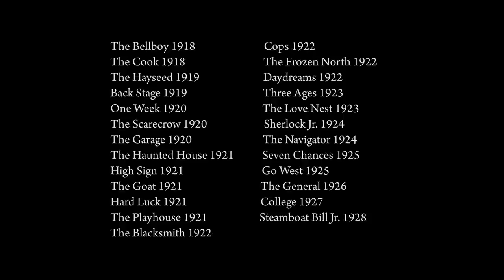The Wonderful Inventiveness of Buster Keaton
Joseph Frank "Buster" Keaton (October 4, 1895 – February 1, 1966) was an American actor, comedian, film director, producer, screenwriter, and stunt performer. He was best known for his silent films, in which his trademark was physical comedy with a consistently stoic, deadpan expression, earning him the nickname "The Great Stone Face."
This is my tribute to the great Buster Keaton who seem to risk it all for the sake of comedy. No CGI or blue screen. This man did it for real.
Edited by Paul Hagl.